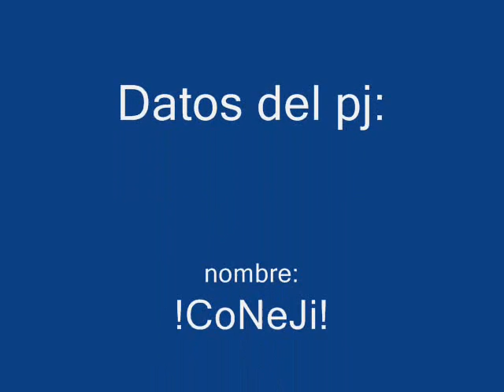conquista 2.0 !CoNeJi! speed hack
miren a este con su ultra speed hack